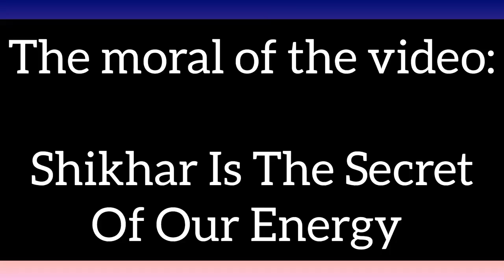How To Quit Shikhar || Time To Say No To Shikhar || Comedy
Please do follow up us Instagram👇:
@George Keppen